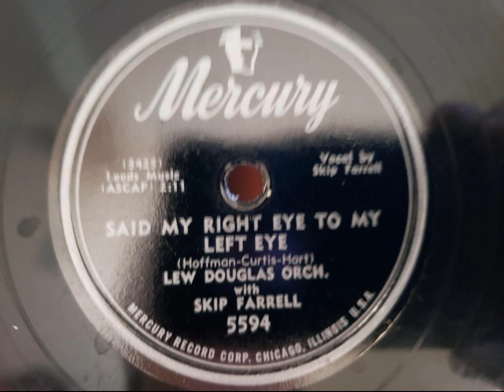78 RPM: Lew Douglas Orch w/ Skip Farrell - Said My Right Eye To My Left Eye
This is part of a project to preserve old 78 rpm records in the 'cloud'. The quality will vary as the age of the record is anywhere from 60-100+ years old!
This was made in the early 1950s. "Said My Right Eye To My Left Eye". by Lew Douglas and his orchestra with Skip Farrell. Mercury Records Cat #5594